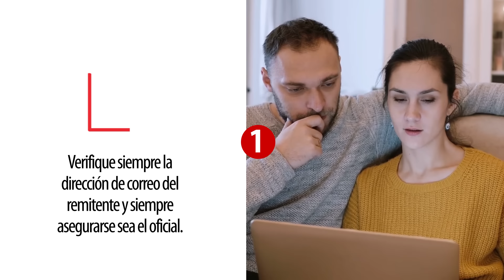¡JUNTOS PODEMOS EVITAR UN FRAUDE! | Davivienda Honduras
Su seguridad es importante para nosotros y por eso le mostramos este video con diferentes consejos prácticos y sencillos que le ayudarán a evitar cualquier fraude.